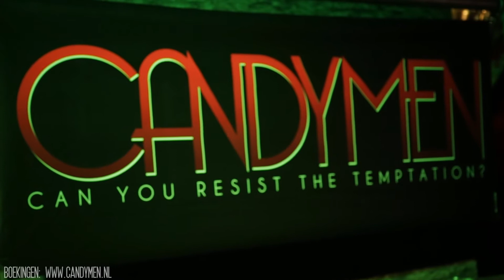CANDY MEN Aftermovie - 13.06.14 - Girls Night Out @Graanbeurs Breda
Abboneer voor de laatste updates!